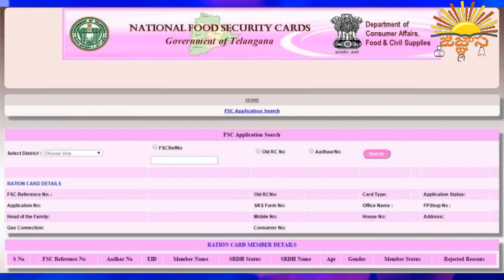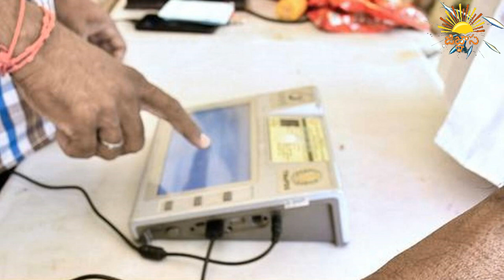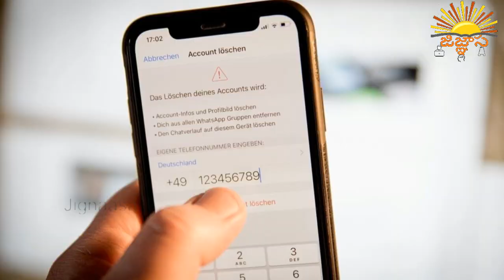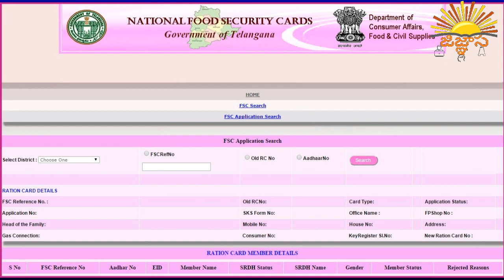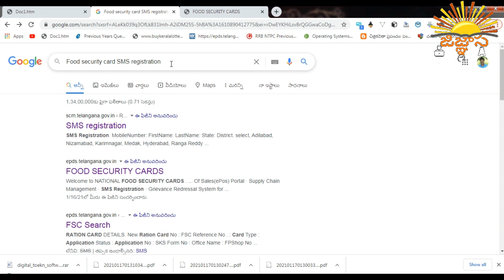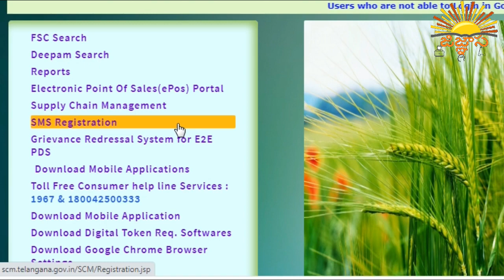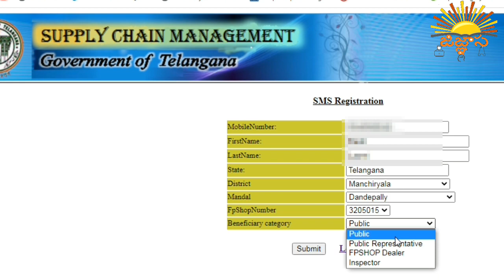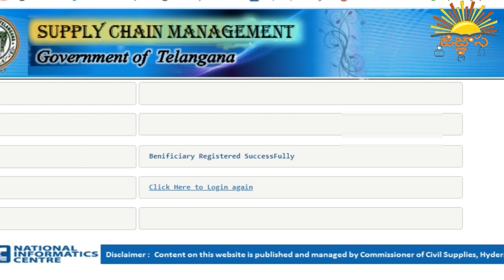How to get Ration [Food Security ] OTP|| SMS Registration in NFSC Portal|| Aadhar Linked Mobile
In this Video :
1) Biometric at Ration Shops.
 2)   రేషన్ సమయం లో  మొబైల్ఎ కి OTP లా వస్తుంది. ( How the OTP reaches our Mobile during the distribution of our Ration)
౩) జాతీయ ఆహారభద్రత కార్డు పోర్టల్ లో SMS  రిజిష్ట్రేషన్ ఎలా చేయాలి.  (How to do SMS Registration in National Food Security Card Portal
What is Biometric?  What is OTP?